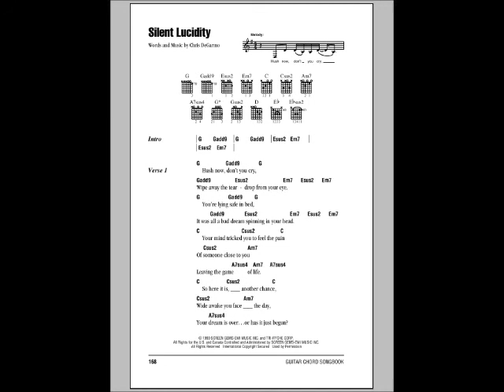Bruno Gonçalves - Silent Lucidity (Queensrÿche)